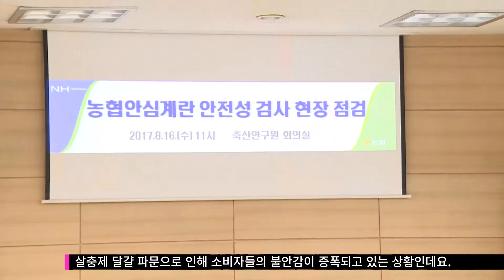농협 정부인증한 안심달걀 판매재개(20170818)